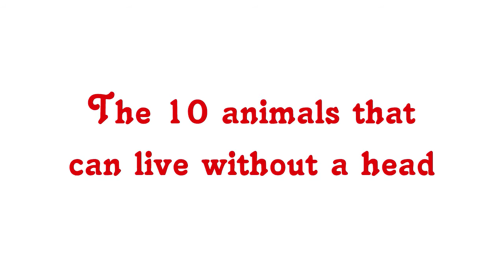The 10 Animals That Can Live Without a Head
There are animals that can live some time after suffering a beheading. Here the top 10.
"Top 10. Turtle"
"Top 9. Salamander"
"Top 8. Rana"
"Top 7. Fly"
"Top 6. Octopus"
"Top 5. Praying Mantis"
"Top 4. Flatworm"
"Top 3. Snake"
"Top 2. Hen"
"Top 1. Cucaracha"